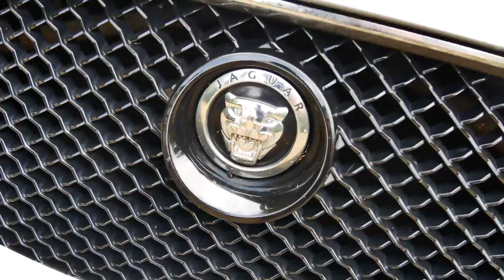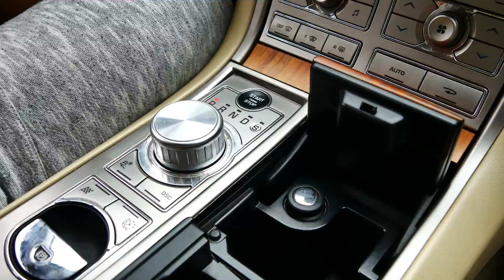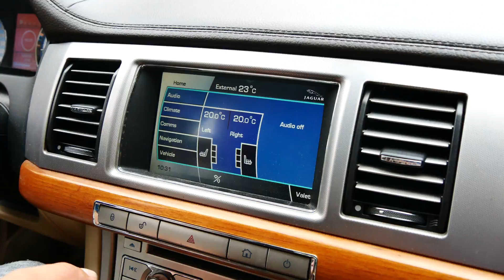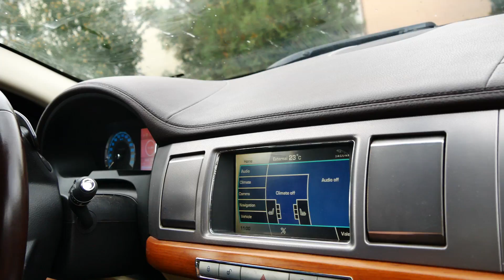JAGUAR XF "BEMUTATÓ" | Egy Nézőm autóját vezettem | Ez nem 60 lóerős mint a pözsó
Számítógépem (iPon által)
🖥 Alaplap ➨ Gigabyte B450M Gaming